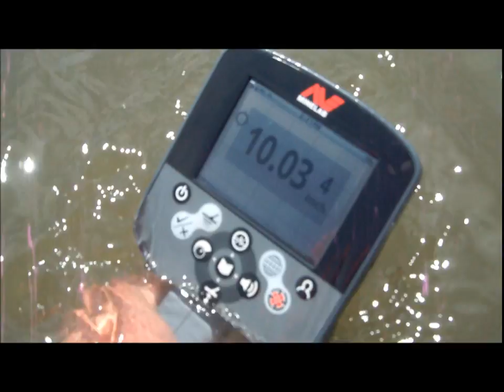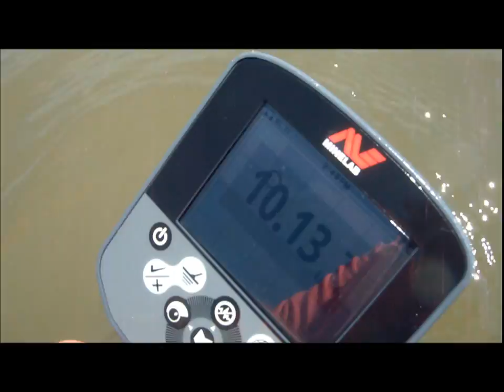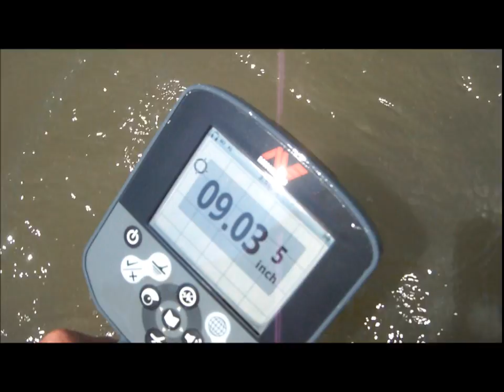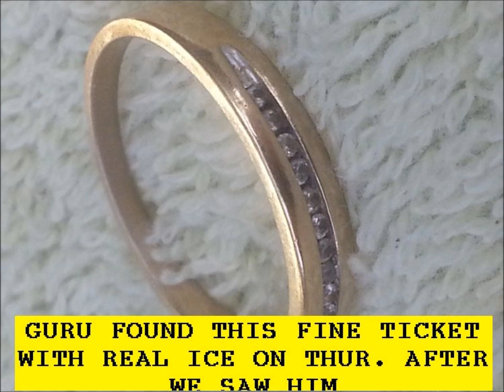JULY 12TH - bay spin with low tide tim - results: bleak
Sometimes in life you make the wrong choice -- Happens.  Today I went detecting after the knife gig.

Seems I should have stayed at home.

You will get to see some nice yellow the guru found Thursday and nice ring St. Augustine Mike found today on the bay and Denny found one in the land of nada today.

Good luck to everyone -- see you monday

OR

Scoops:
.1) New 8" T-rex S/S scoop.